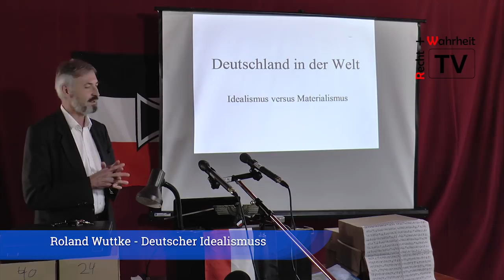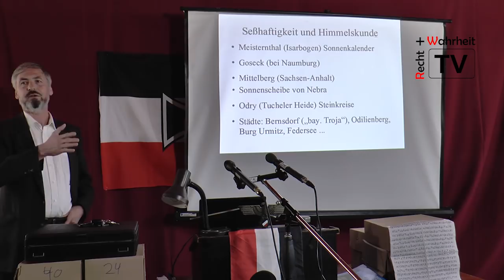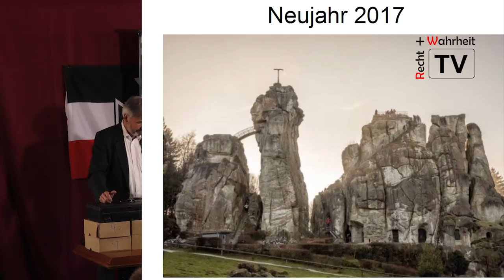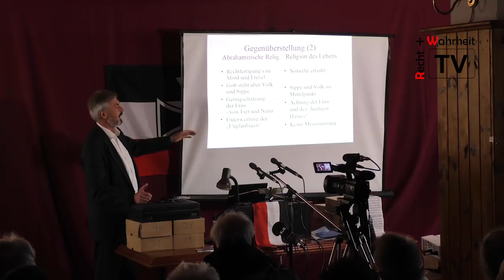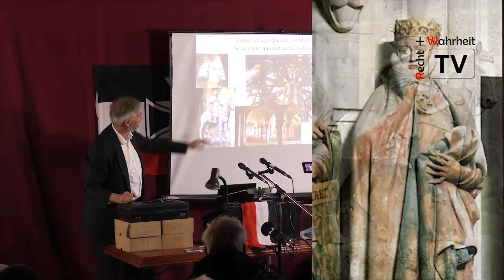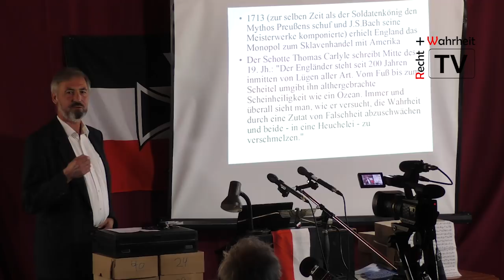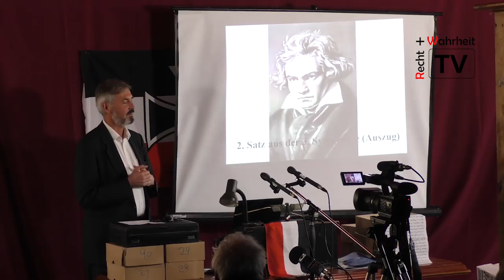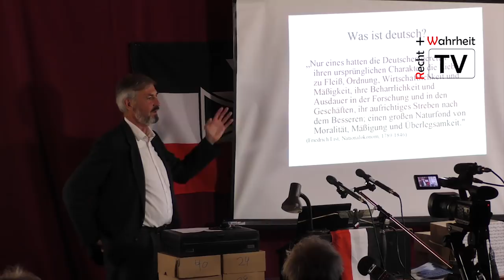Roland Wuttke - Deutscher Idealismus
Roland Wuttke: (München) Jahrgang 1954, Elektrotechniker und Technischer Betriebswirt, ist politischer Aktivist der nationalen Opposition und Schriftleiter der Zeitschrift "Volk in Bewegung".

© Copyright                                                                                                                         In China ist es für den Meister                                                                                       Die größte Ehre,                                                                                                                   wenn sein Werk kopiert wird.

Genauso ist es auch bei uns.

Wir würden uns freuen, wenn ihr den Film als Scheibe nachbackt, weitergebt, einstellt, neu hochladet oder ganz modern „teilt“